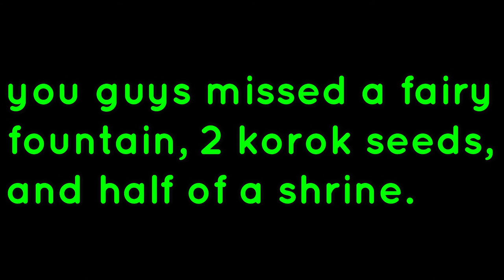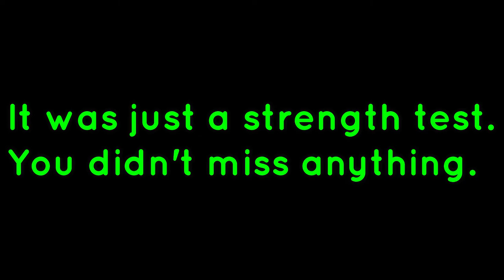Legend of Zelda: Breath of the Wild (part 3)